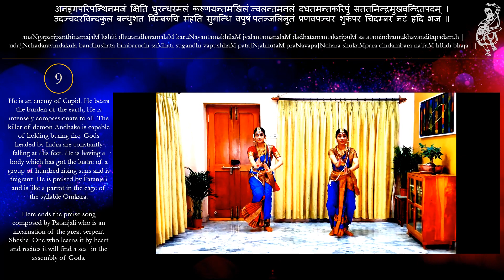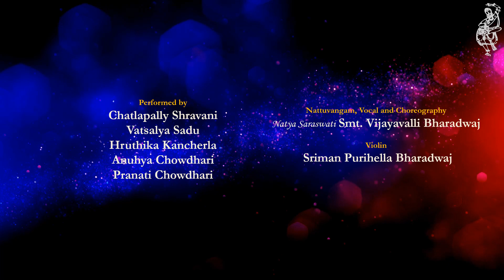Patanjali kritha Nataraja Navakam - 9 of 9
Shankari Natyasthal presents Patanjali kritha Natesha Stotram or Nataraja Navakam, charana shrunga rahita stotram, meaning, the verses does not have any vowels, where ever a heavy syllable is needed, the sage had added an anuswara and occasionally other consonants.

anaNgaparipanthinamajaM kshiti dhurandharamalaM karuNayantamakhilaM jvalantamanalaM dadhatamantakaripuM satatamindramukhavanditapadam.h |
udaJNchadaravindakula bandhushata bimbaruchi saMhati sugandhi vapushhaM pataJNjalinutaM praNavapaJNchara shukaMpara chidambara naTaM hRidi bhaja ||9||

Nattuvangam, Vocal and Choreography
Natya Saraswati Smt. Vijayavalli Bharadwaj

Violin
Sriman Purihella Bharadwaj

Performed by
Chatlapally Shravani
Vatsalya Sadu
Hruthika Kancherla
Anuhya Chowdhari
Pranati Chowdhari

Devansh Purihella